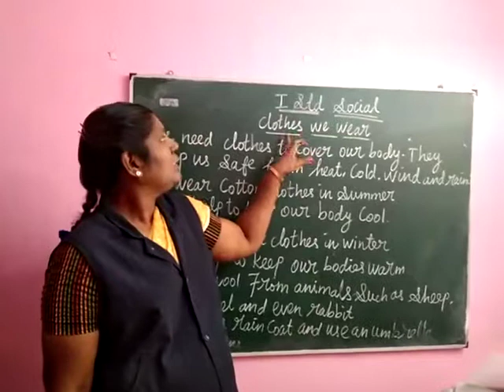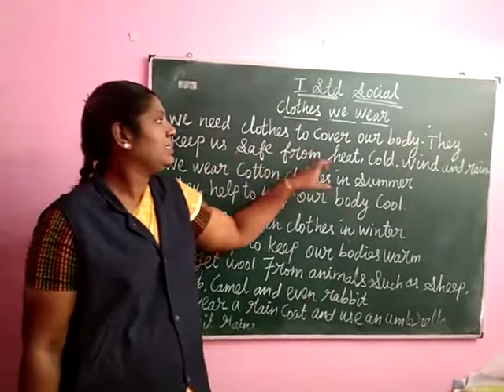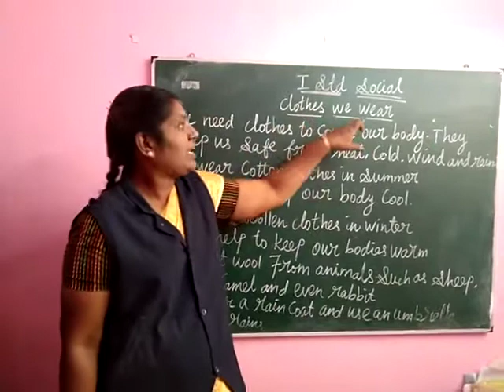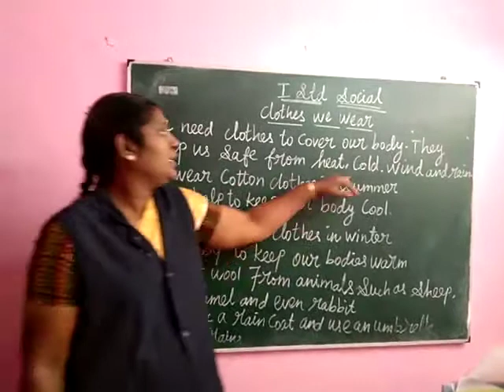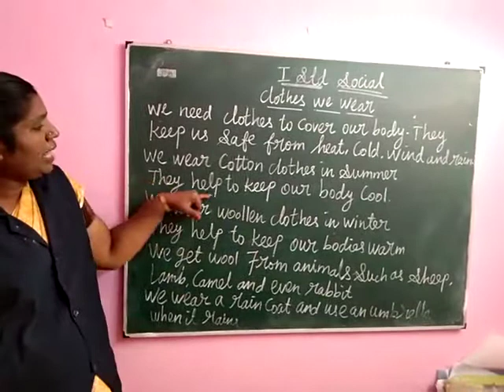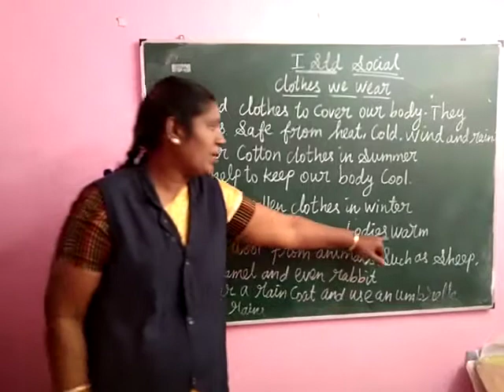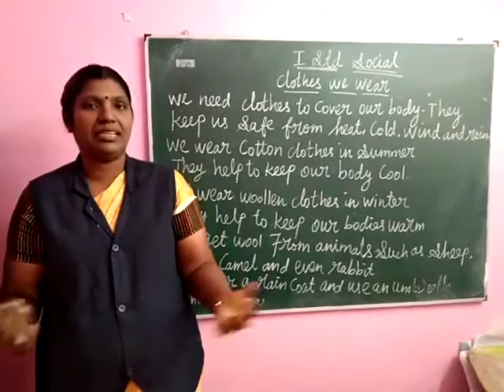SJV N&P Social science : 1 std Clothes we wear teaching video